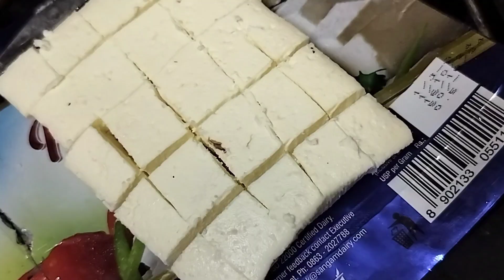kaju paneer masala|కాజు పనీర్ మసాలా|ఇలా ఒక్కసారి చేయండి చాలా టేస్టీగా వస్తుంది@lavanyakrishna2020